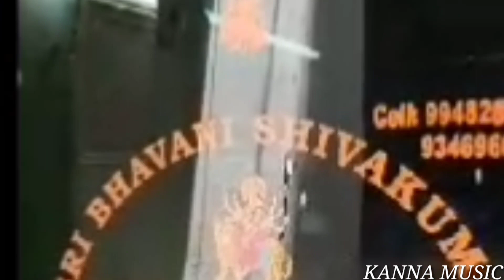విశ్వకర్మలం//song of vishwakaramalu//kanna music//baalram chari.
song details:
title:vishwakarmalamayya memu vishwakarmalamu
lyrics:balraam chari
music,singing by
kanna raghunandan goud
recording:kanna recording studio
bhongir.